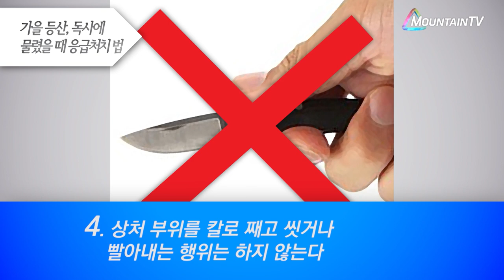등산하다가 독사에 물렸다?! 위급상황 이렇게 대처하세요!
독사에 대한 기본 상식부터,
위급상황 대처 방법까지~!